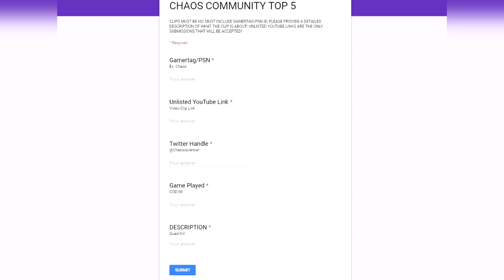WORLDS FIRST GRENADE SNIPE?!! Top 10 FORTNITE: BATTLE ROYALE Plays of The Week #1 | Chaos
WORLDS FIRST GRENADE SNIPE?!! Top 10 FORTNITE: BATTLE ROYALE Plays of The Week #1